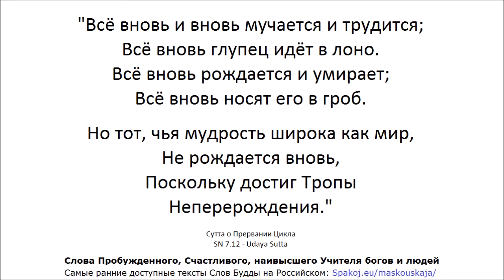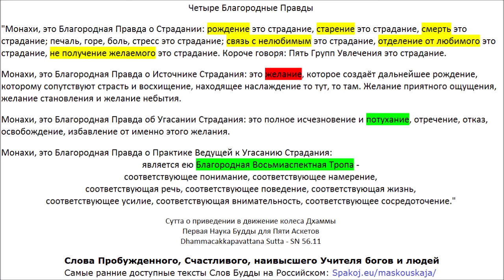СН 49-56 Правильные усилия, Силы ... Ануруддха, Джханы, Дыхание, Вступление в Поток, Истины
00:00 СН 49 Правильные усилия
51:58 СН 50 Силы
1:31:32 СН 51 Основы для сверхъестественных сил
3:21:16 СН 52 Ануруддха
3:43:28 СН 53 Джханы
4:27:33 СН 54 Дыхание
5:17:22 СН 55 Вступление в Поток
7:41:32 СН 56 Истины

7:53:42 СН 56.11 Первая Проповедь Будды для Пяти Бхиккху

9:37:10 СН 56.48 - Чхиггала Сутта - Отверстие

АН 5.202